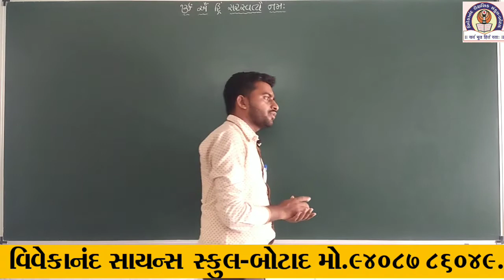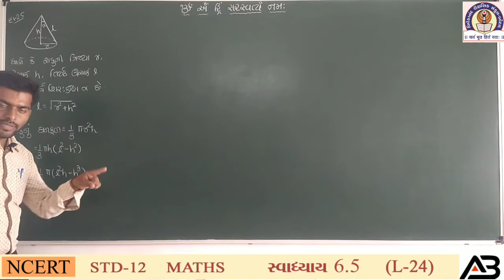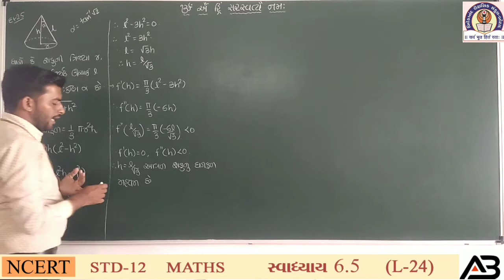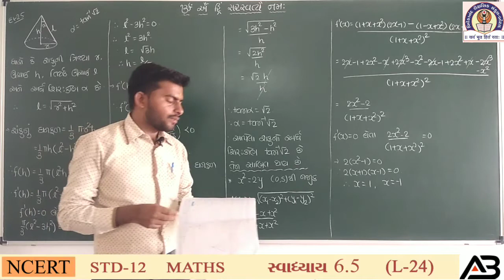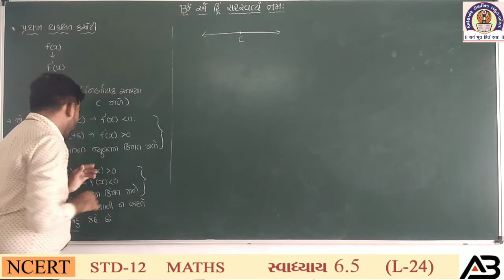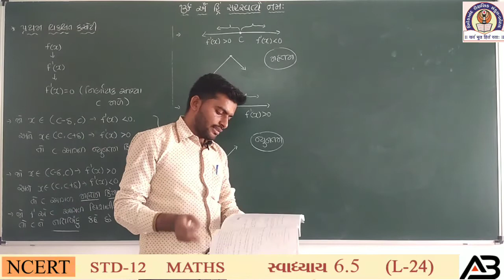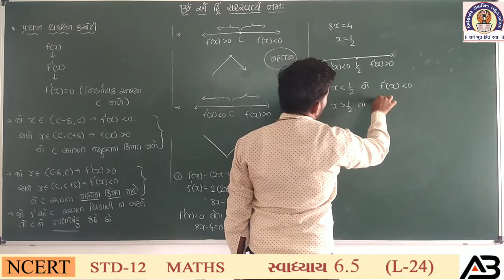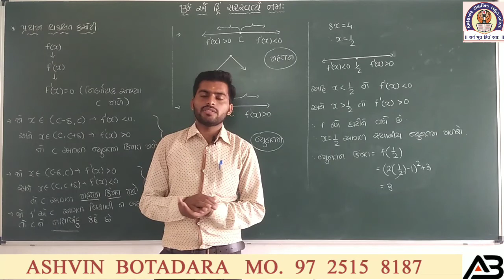STD 12 || MATHS || CH -6 (LEC-24) || ASHVIN BOTADARA || MO. 97 2515 8187